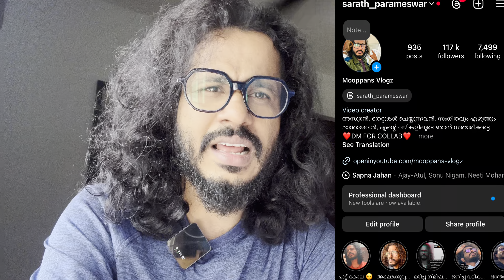"ബഗ്‌ബോസ് പണിപാളി😱; മുഴുവൻ തെളിവുകളും പുറത്തുവിടുന്നു"😱| Bigg Boss | Marar Sibin Jinto DRK Hima